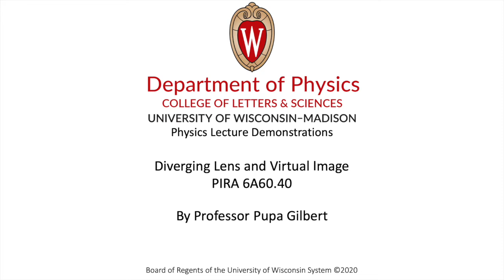7 Diverging Lens and virtual image